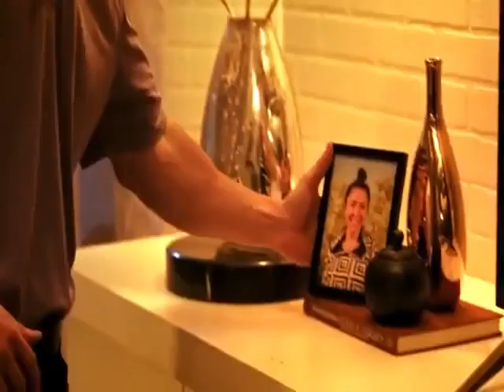i thought i might upload a ytp because i am bored